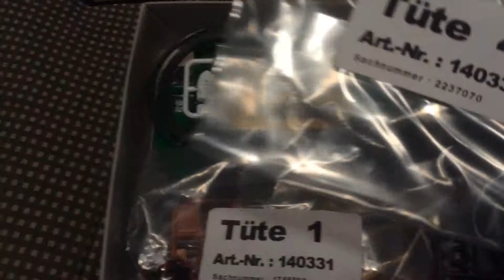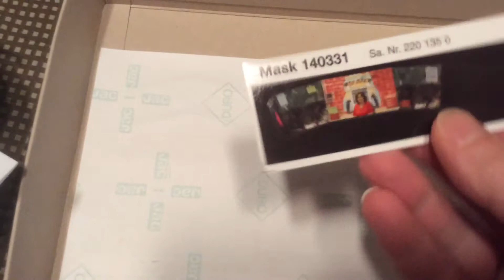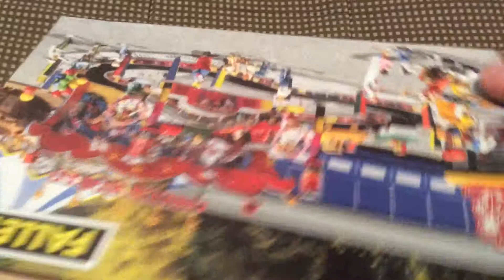New ride day for Tiny Power - Faller's Satori "Convoy Race aka Circus World"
I wanted this kit when it came out 14 years ago but I missed it.  Thanks to YouTube I was able to find out what it was called and thanks to German eBay and PayPal I now have it.  I'm not going to motorized it as the YouTube video shows, it sounds like a drill.  I like my layout to be peaceful.  Tiny Power wants his image to replace Micky Mouse so I will have some photo shop editing to do.